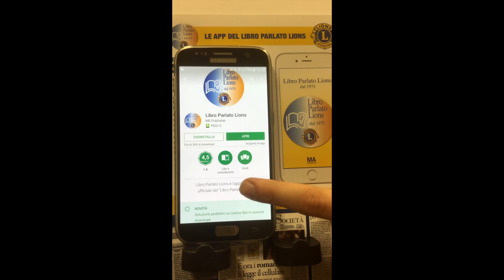LPL Tutorial 1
Come scaricare le App del Libro Parlato Lions